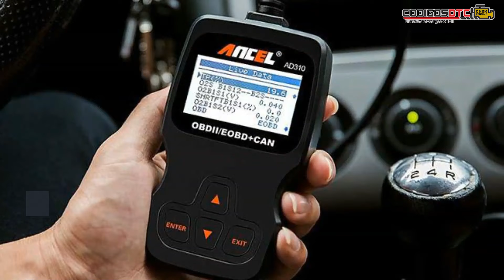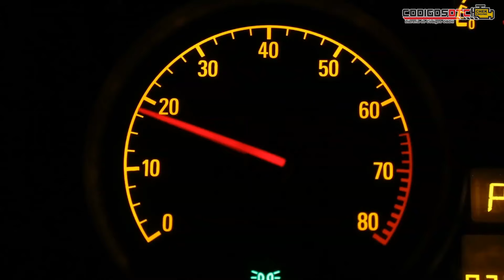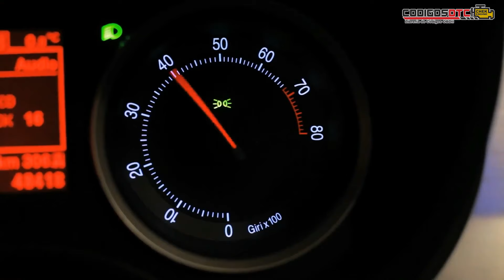💥 P0122 | CÓDIGO OBD2 | SOLUCIÓN PARA TODAS LAS MARCAS